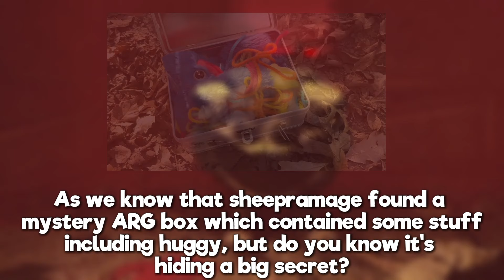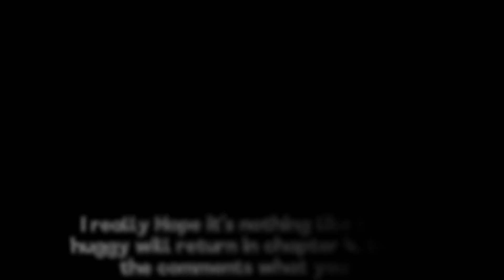NEW CHAPTER 4 HUGGY WUGGY RETURNS - Poppy Playtime Chapter 4 (ARG UPDATE)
Looks like huggy may return to the poppy playtime series once again 👀!! In the video, I've given all hints mob gave us about huggy return